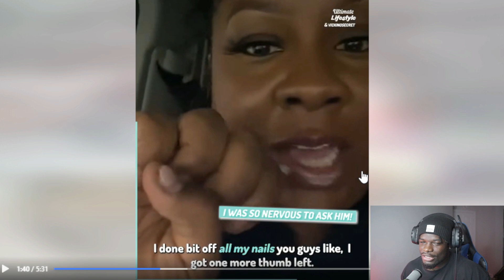Man Dumps Toxic Woman For Disrespecting Him….Then He Ends up Begging